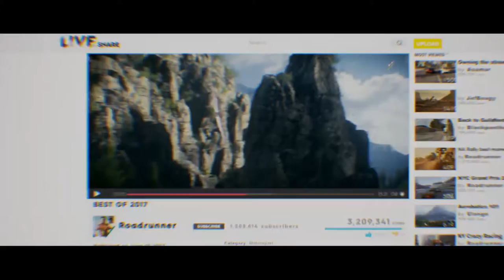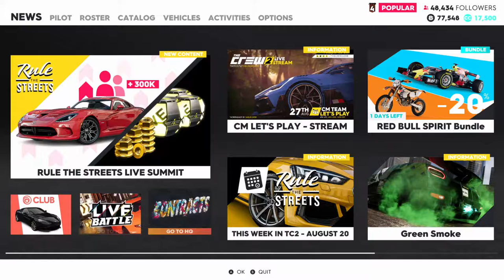playing crew 2 part 1